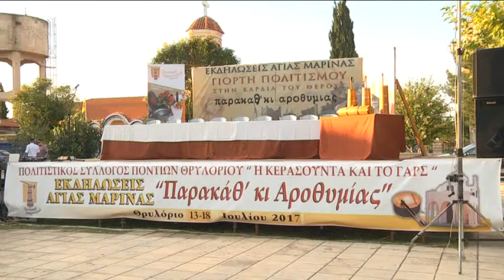15 EKDHLWSEIS AGIAS MARINAS THRILORIO